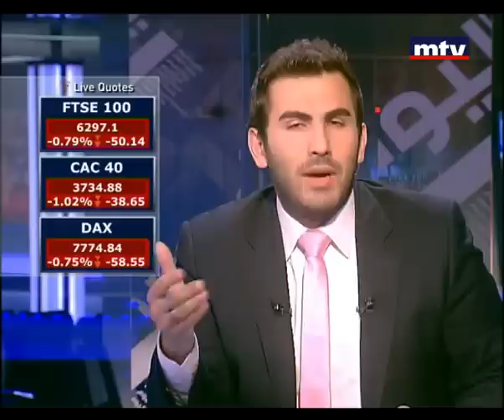Mid Day News 04/02/2013 الصفحة الاقتصادية